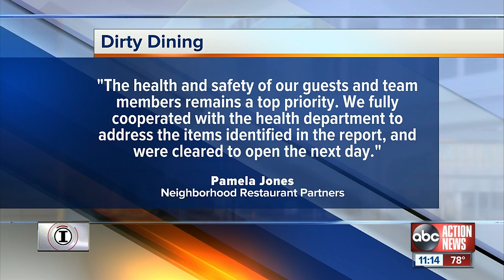Applebee's in Pinellas Park temporarily closes after roaches found crawling near food in kitchen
On the menu at Applebee’s in Pinellas Park, there's an option to build a "sampler plate," but inspectors found one ingredient in the kitchen no one would want in their meal.